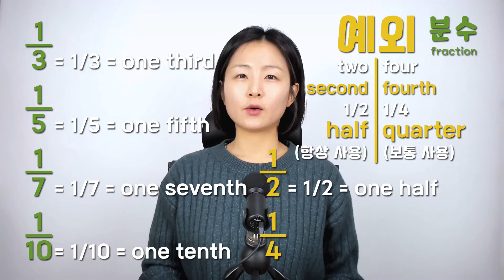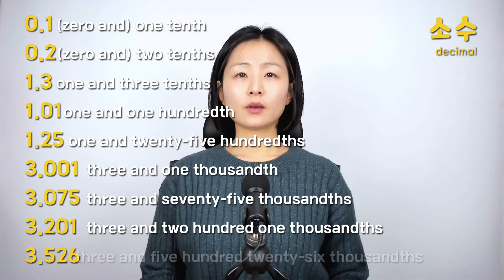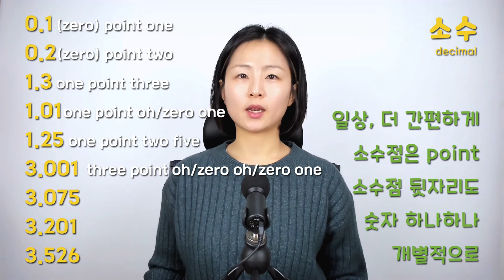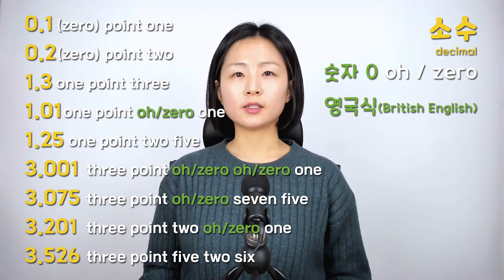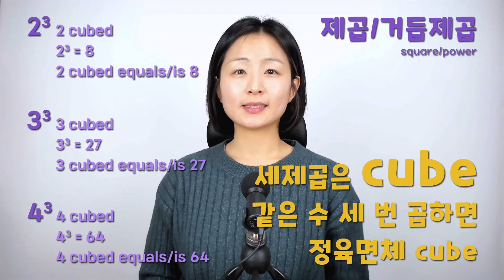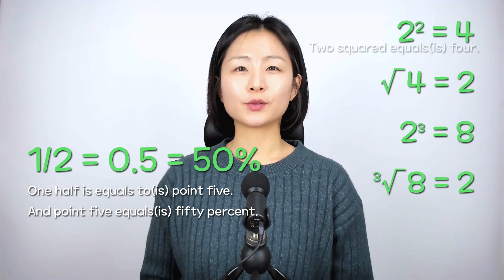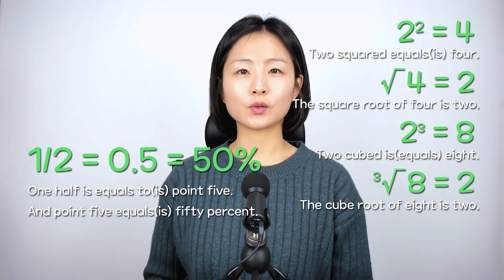분수 소수 백분율 제곱 세제곱 영어로 읽기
[영어 기초]

안녕하세요.
노래하고 춤추는 영어교실, 예술스쿨입니다.
블로그를 통해 글로도 확인하실 수 있습니다.

궁금하신 점은 댓글 또는 메일로,